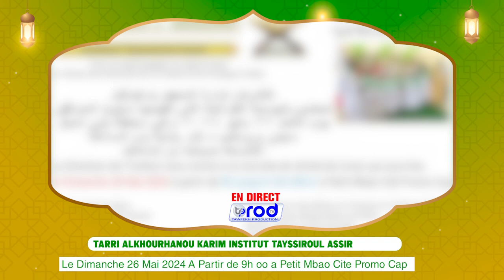Wadial Tarri AlKhourhanou Karim Institut Tayssiroul Assir Le Dimanche 26 Mai 2024 A 9h a Petit Mbao